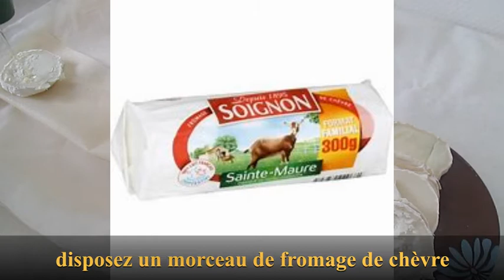BRICK CHÈVRE MIEL | RAMADAN 2021 | BRICKS DERNIÈRE MINUTE | POUR APÉRITIF OU EN ENTRÉE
Bienvenue sur ma chaîne ! Ici tu pourras retrouver des recettes simples et rapides à réaliser !!

Salam, bonjour ☺
Je vous partage ma recette des bricks chèvre/miel ! C'est un vrai régal !!
Vous pouvez les servir en apéritif, en entrée 😃😋

Très simple et très rapide à faire surtout quand on a très peu de temps et qu'on est à court d'idées !!
Vous aurez besoin des ingrédients ci-dessous pour les réaliser :

INGRÉDIENTS :

- feuilles de bricks
- du fromage de chèvre (j'utilise le Sainte-Maure de la marque Soignon)
- du miel d'Acacia (j'utilise celui-ci pour ma part mais vous pouvez utilisez n'importe quel miel de votre choix ou ce que vous avez déjà à la maison)
- de l'huile pour friture